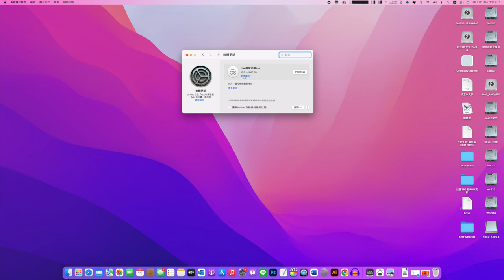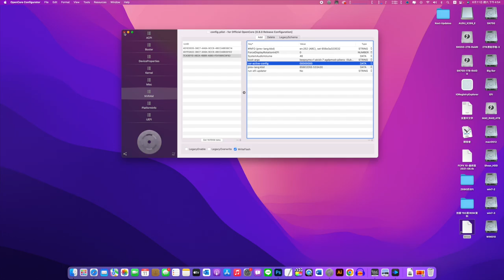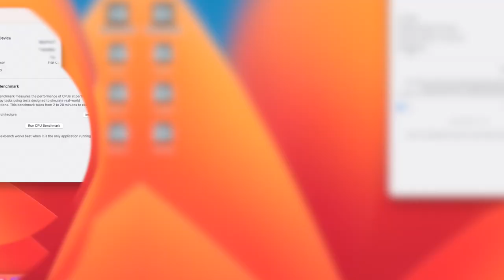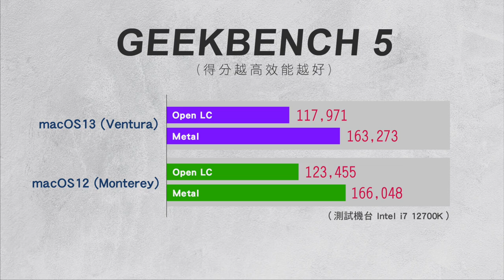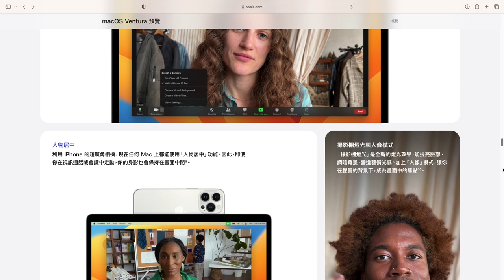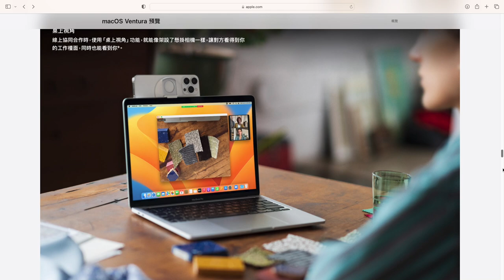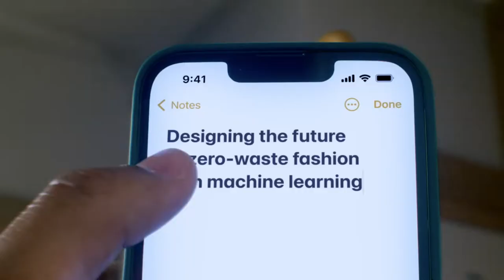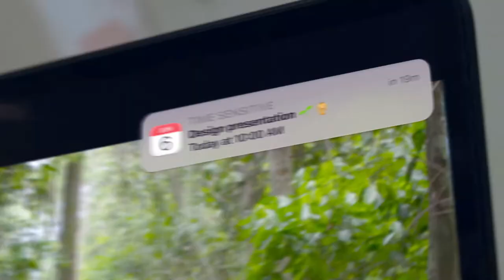【香教仁】macOS 13 Ventuar Intel 12700K 黑果機測試！｜Apple Yes !謝謝你! ｜『CC字幕』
終於在台灣時間6月7號凌晨1點等到了,
一年一度的WWDC蘋果開發者大會.
結果我心裡一直期盼的M1 CPU Mac Pro確沒有公佈,
而卻是來了新一代M2晶片和用上新M2晶片的MacBook Air,
可惜啊～
想說這次應該可以脫離黑暗界走向美好光明的蘋果世界,
結果還是要再等等到今年的秋天9月份看看有沒有機會了!